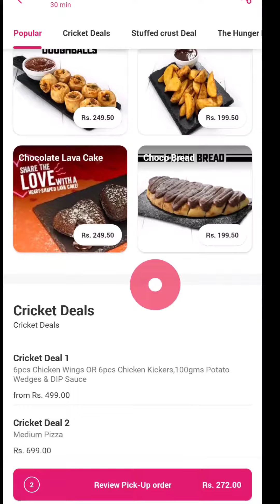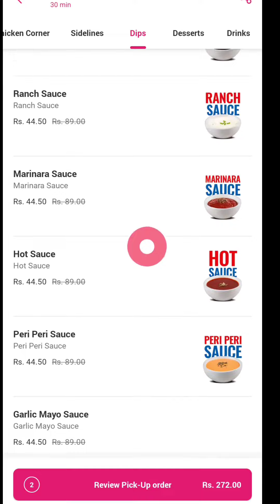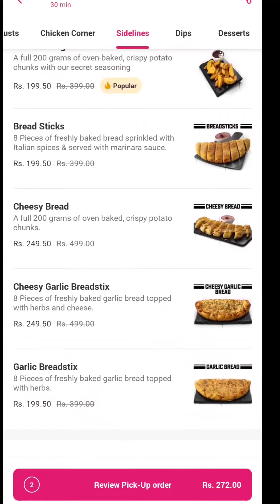How to get 50% discount on Domino's || Foodpanda Voucher code 2022 || Foodpanda Coupon code 2022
Foodpand Pakistan

Related Searches 👇
voucher in foodpanda 2021
how to redeem foodpanda voucher in shope
voucher in foodpanda 2022
foodpanda voucher january 2022
foodpanda voucher jan 2022
foodpanda voucher kaise use kare
foodpanda voucher karachi
foodpanda se voucher kaise le
foodpanda latest voucher code
foodpanda mart voucher
foodpanda new voucher code
foodpanda new voucher 2021 pakistan